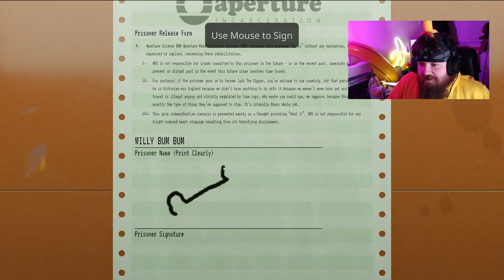LOW PAYING JOB SIMULATOR